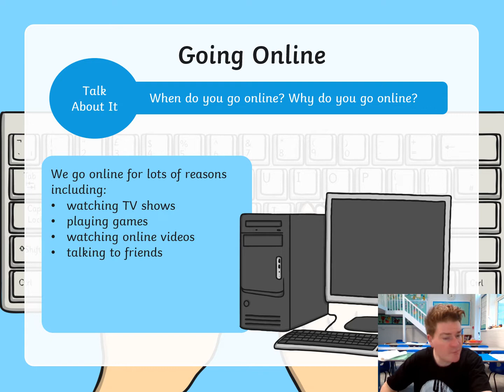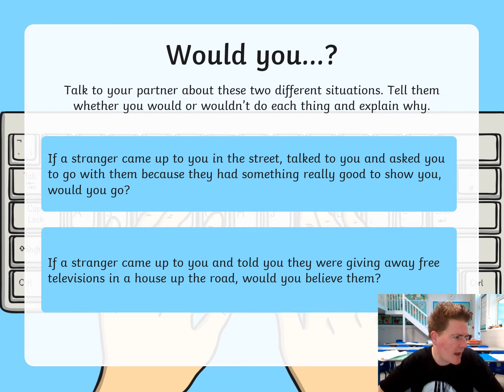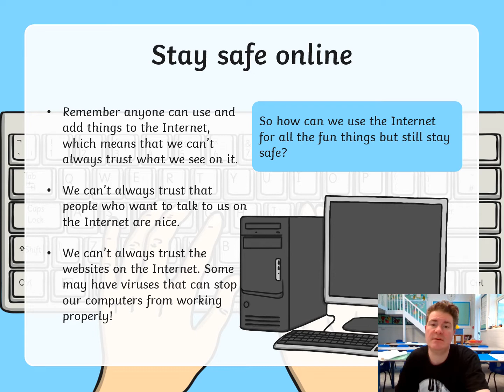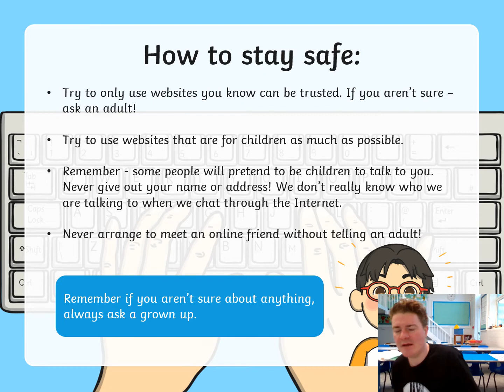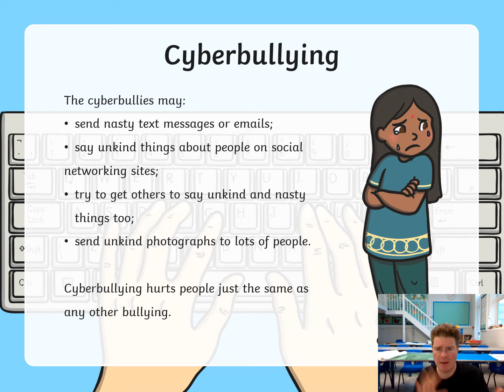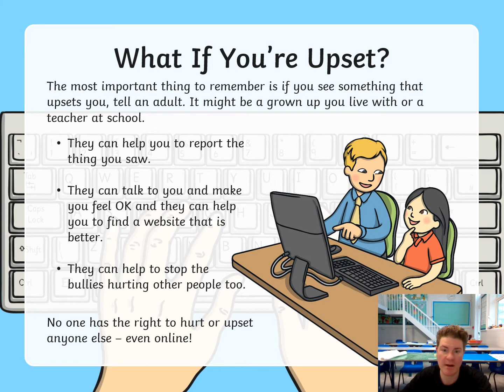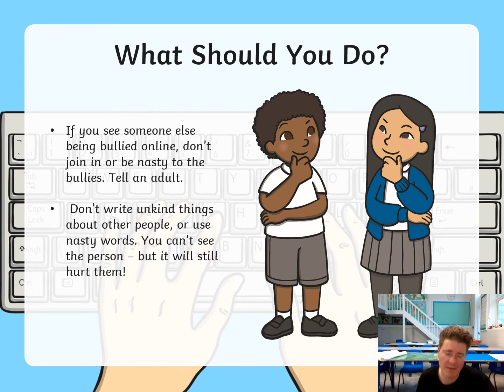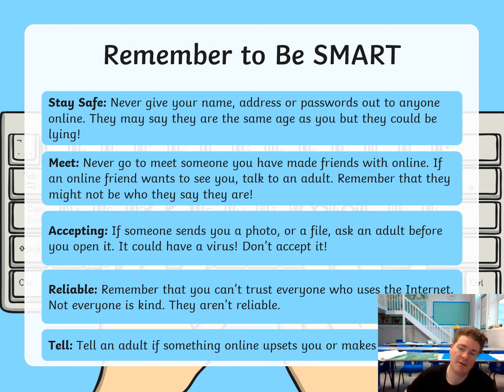Safer Internet Day 2021